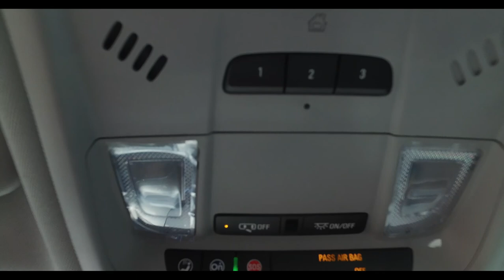2018 Chevy Equinox Premier Stock 75278T | Burns Chevrolet | Rock Hill SC